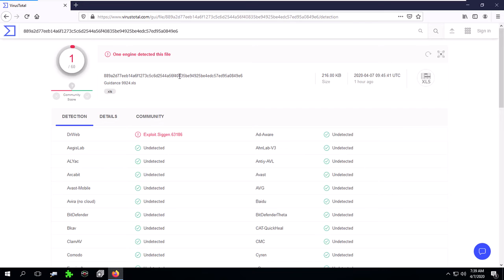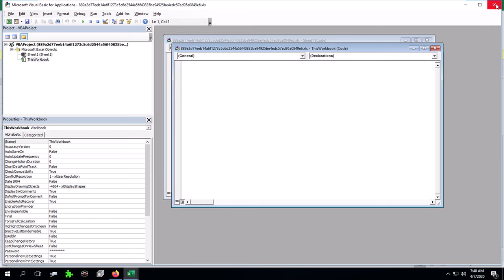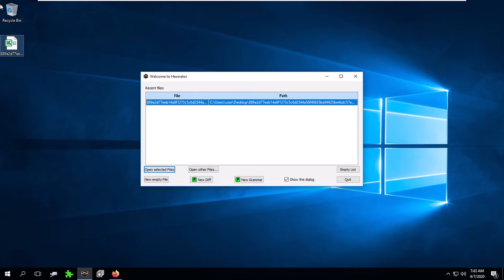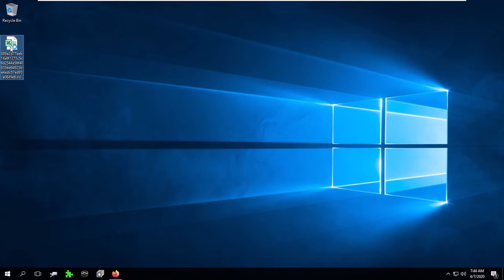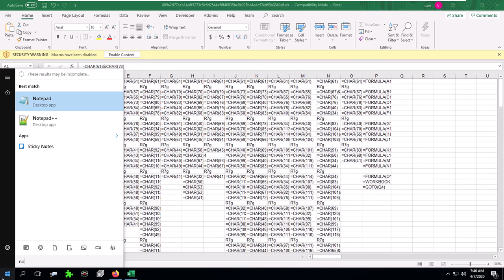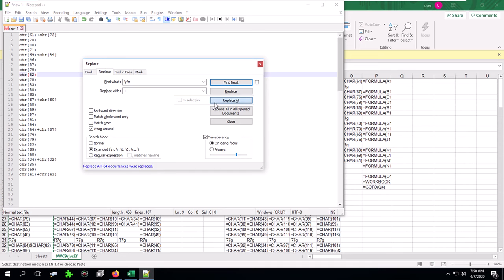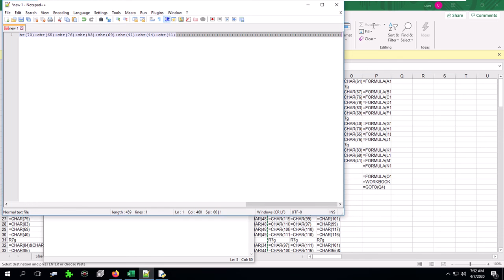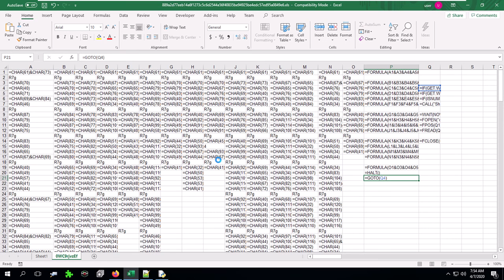Malware Analysis in Action - Episode 2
In this video, I analyze a malicious Excel document that I found on VirusTotal. It is part of a campaign that downloads and runs zloader on victims' machines.

password: infected

Caution: please do not run the files on a production system. Only do the analysis on your test environment.